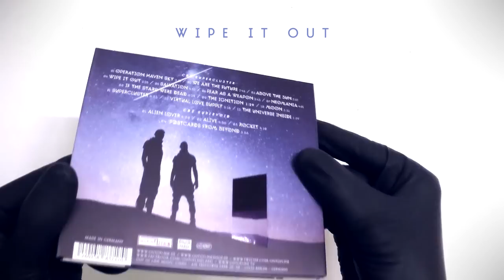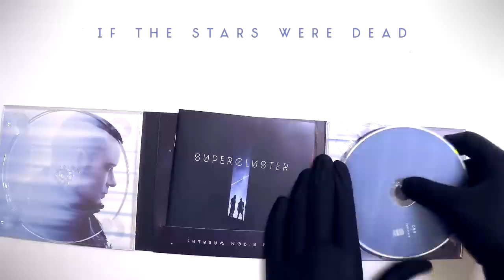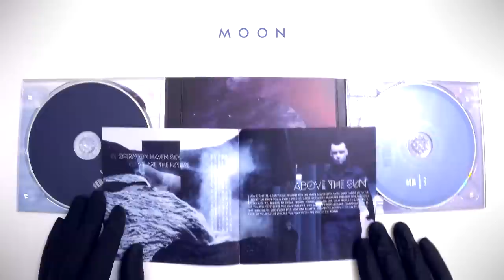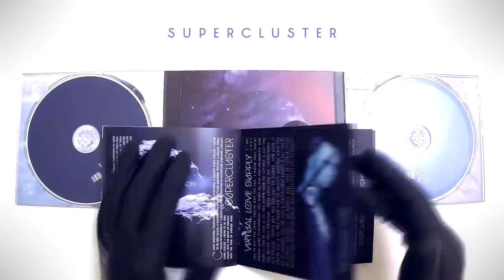Formalin - Supercluster (Official Trailer)